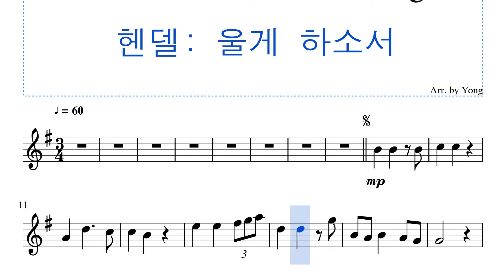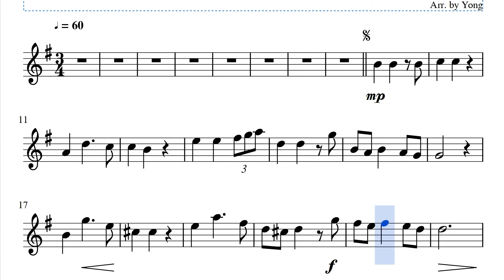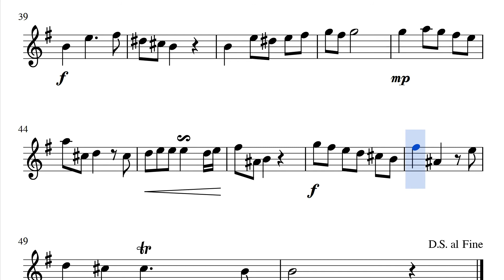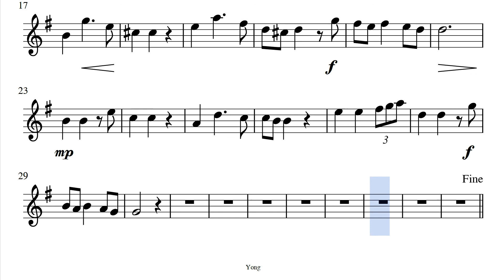헨델: 울게 하소서 바이올린 편곡 Händel: Lascia Ch'io Pianga for Violin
Händel, Lascia Ch'io Pianga, Violin, 헨델, 울게 하소서, 바이올린, 편곡